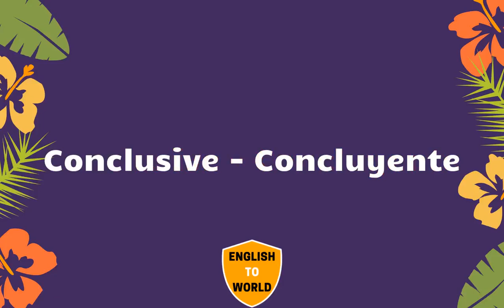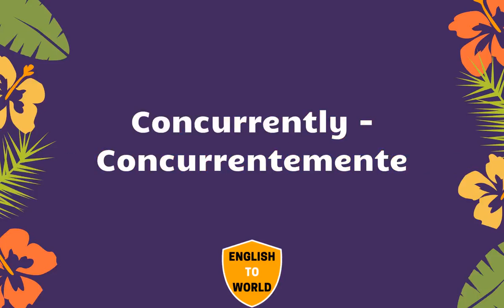Translation of 21,000 English Words To Spanish Meaning - PART 18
💗 Like5PsTV6AejZnPcjqXSqd6b55STUh7s95SiTjYznj